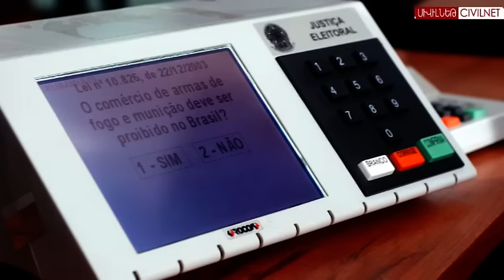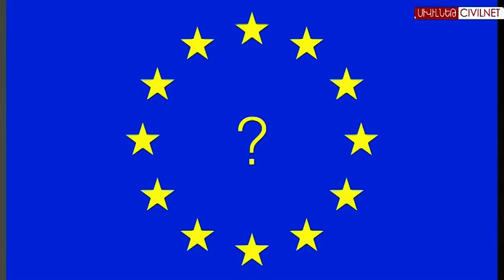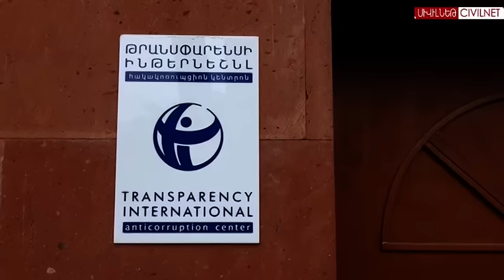Էլեկտրոնային գրանցման ու մատնահետքի համար փող չկա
Ընտրական նոր օրենսգիրքը նախատեսում է էլեկտրոնային գրանցման և կրկնաքվեարկությունը մատնահետքով բացառելու համակարգերի ներդրում: Այս դրույթների իրագործումը, սակայն, կարող է կյանքի չկոչվել, քանի որ դրանց համար անհրաժեշտ մոտ 4 միլիոն դոլարը չի հայթայթվում: